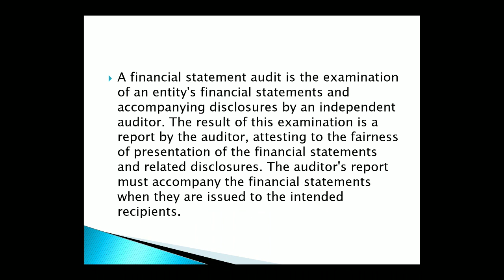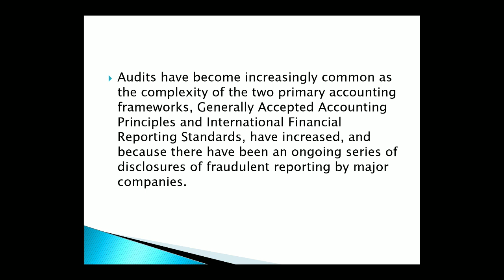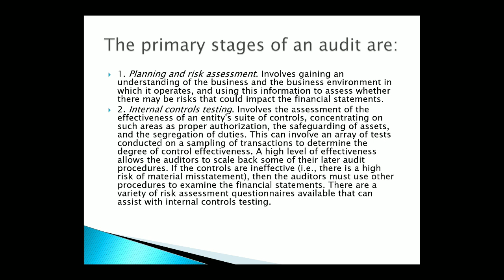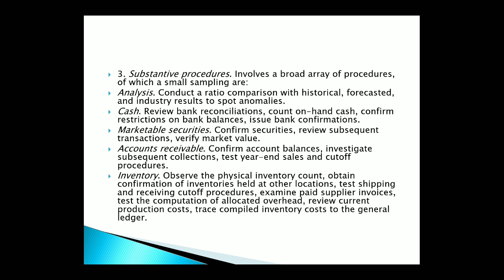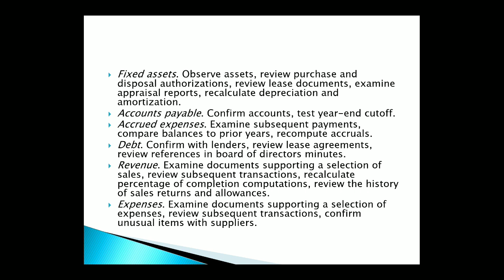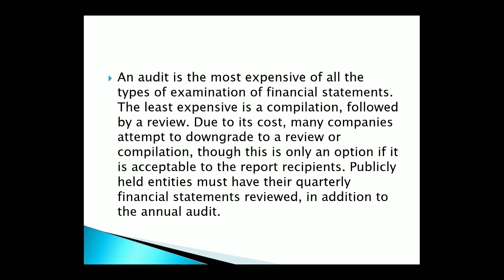Audit of Financial Statements and Audit Report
Audit of Financial Statements and Audit Report - PART 1